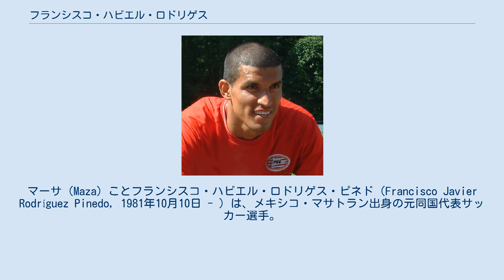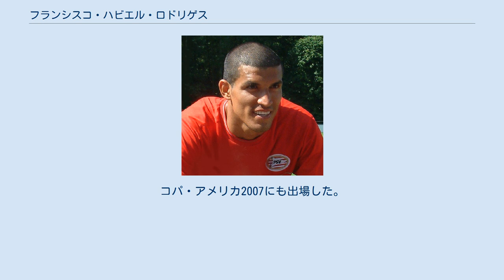フランシスコ・ハビエル・ロドリゲス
ロボス・デ・ラ・BUAPの選手
マーサ（Maza）ことフランシスコ・ハビエル・ロドリゲス・ピネド（Francisco Javier Rodríguez Pinedo, 1981年10月10日 - ）は、メキシコ・マサトラン出身の元同国代表サッカー選手。
 PSV時代（2008年） 2002年にメキシコのCDグアダラハラでプロデビューし、2006年にはリーグ優勝に貢献した。
 2008年5月9日、オランダのPSVアイントホーフェンへ3年契約で移籍することが発表された。
11月25日、ヘラクレス・アルメロ戦で28メートル離れたところから初ゴールを決めた。
デビューシーズンはベンチを温めることが多かったものの、徐々にレギュラーに定着していった。
 2011年7月14日、ドイツのVfBシュトゥットガルトへ2014年までの3年契約で移籍した。
尚この移籍を機に、出身地のマサトランにちなんだ登録名「マーサ」を本格的に使用している。
10月22日の1.FCニュルンベルク戦で移籍後初ゴールを決めた。
 2013年1月3日、母国メキシコのクラブ・アメリカへ移籍した。
 2014年6月、クルス・アスルへ移籍。
2017年6月8日、新たにリーガMXへ昇格するロボス・デ・ラ・BUAPに加入することが発表された。
 メキシコ代表としてアテネオリンピックメンバーに選ばれ、マリ代表及び韓国代表戦に出場した。
 2006年4月2日にA代表初招集を受け、2006 FIFAワールドカップにも出場し、ポルトガル代表戦に出場した。
コパ・アメリカ2007にも出場した。